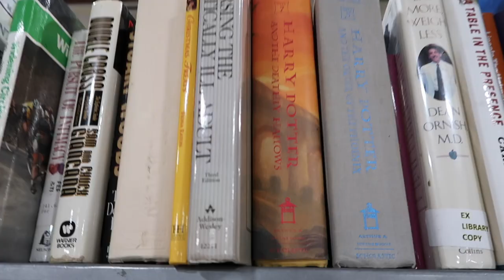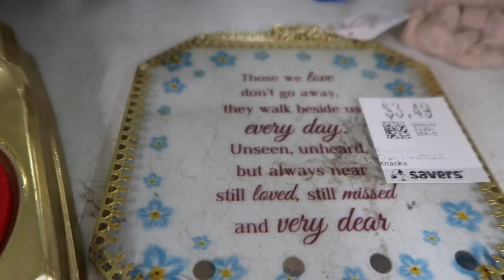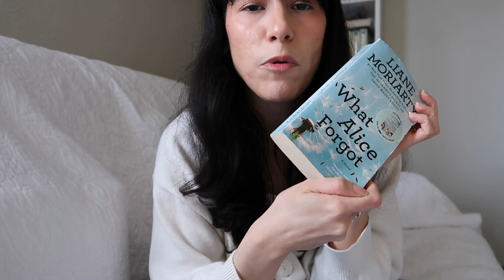THRIFT WITH ME | a day of thrifting, (cottagecore/cozycore haul) vlog ✨ 🛍️ 🕯️ 🧺 🤍 💐 🫶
Hello love,
Spend a day with me as I pop into a few local thrift stores. I love thrifting; getting a bargain, reusing, and up cycling beautiful items to make my home feel cozy. Watch until the end to see a haul of what I get ☺️ love, miss laura elizabeth